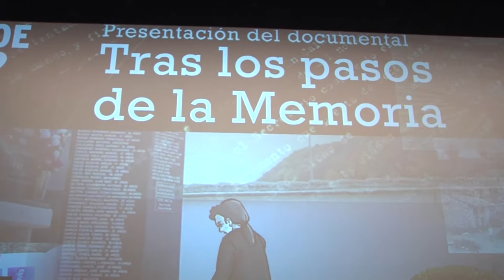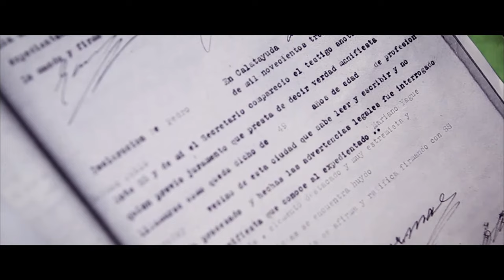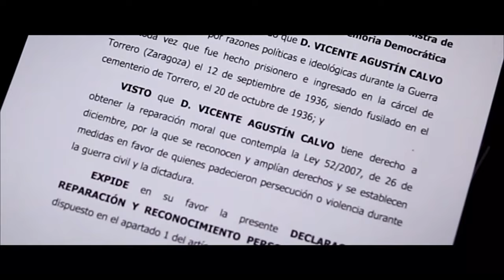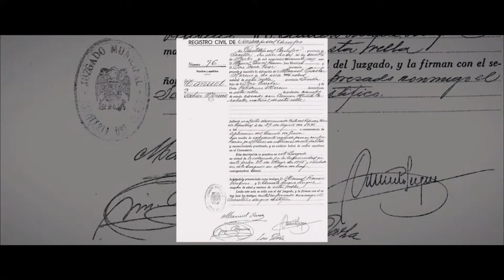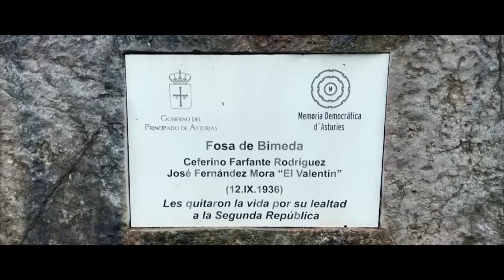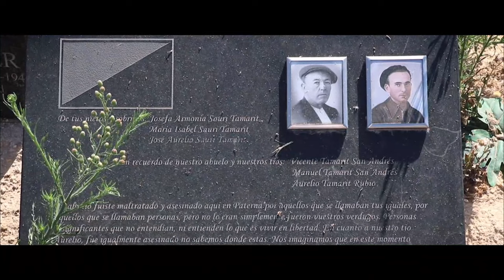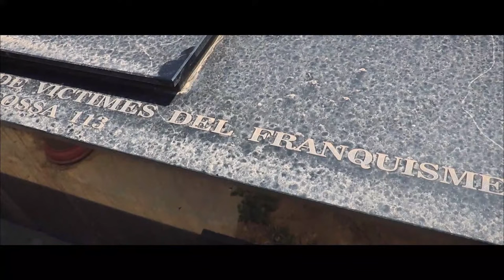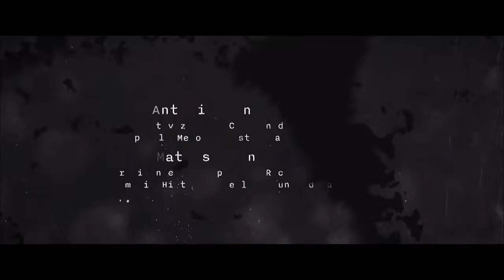Presentación del documental "Tras los pasos de la memoria"